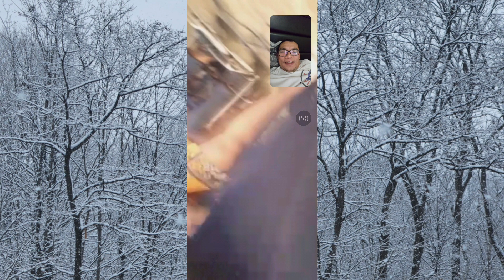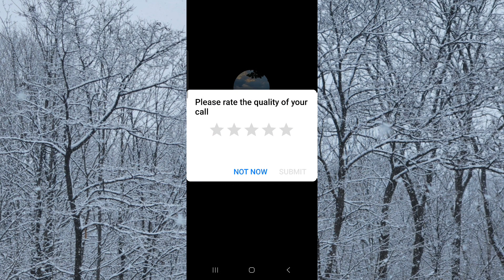friends for more than 30 yrs